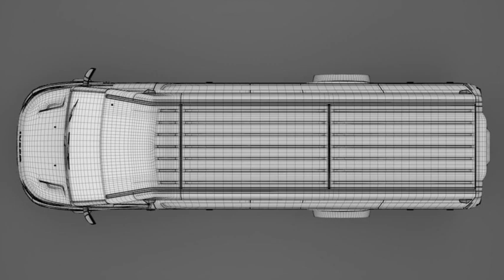3D Model of Iveco Daily Tourus L4H3 2014-2016 Review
Iveco Daily Tourus L4H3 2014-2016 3d model in Vehicles 3d Models

Main features
 Origanally created with Autodesk Maya 2017 SP4;
 Rendered with Mental Ray 3.14
 Only Maya mb studio format contains mental ray materials, lightning setup, environment.

276291